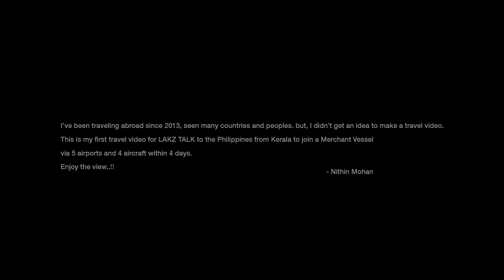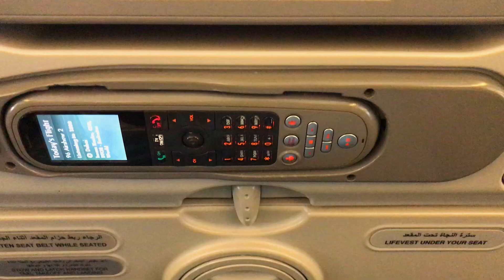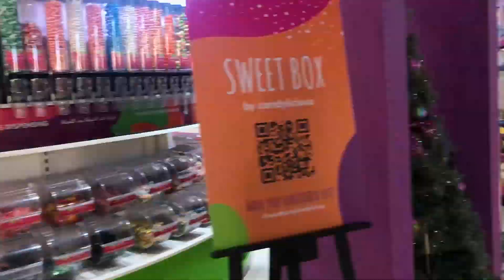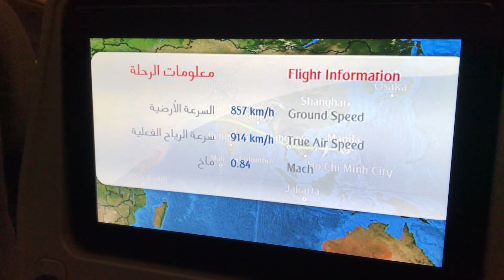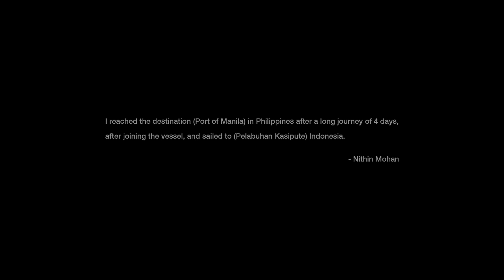Trivandrum to Philippines | 5 Airports & 4 Aircraft | Joining In Ship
Hey guys, as a sailor I traveled to more than 15 countries, but I didn't get an idea to make a travel vlog. So, this is my first travel vlog abroad.
Those days were unforgettable to me. I traveled about 4 days continuously and got a 1-day quarantine in between the voyage. this journey taught me a lot of things to improve the quality of video making. so stay tuned and watch the whole video without skipping.